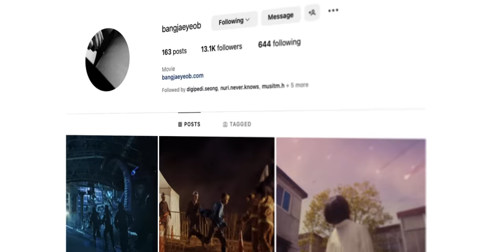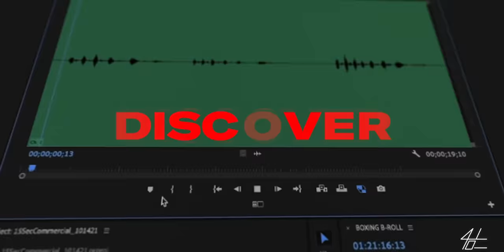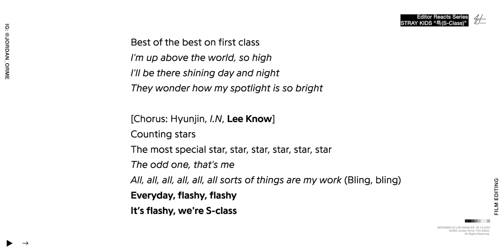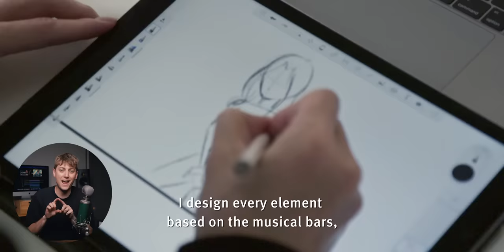Stray Kids ’S-Class’ Editing Broke Me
franklin still loves you

God bless :)